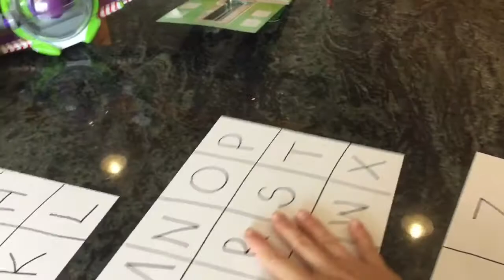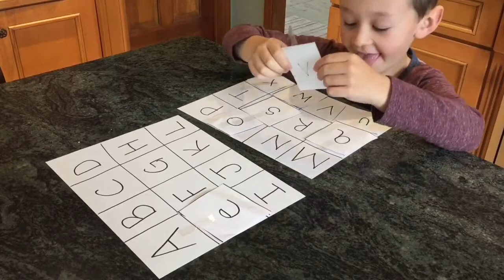DAY IN THE LIFE | POTTY TRAINING | INDOOR PRESCHOOL ACTIVITIES | Molly Eagelton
Potty training my 2 yr old & some indoor activities for my 5 yr old💕